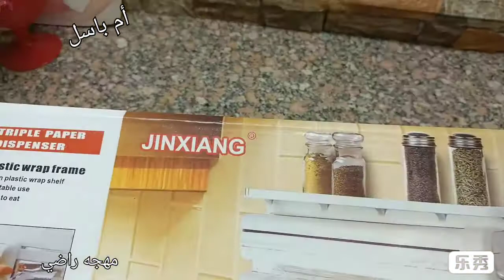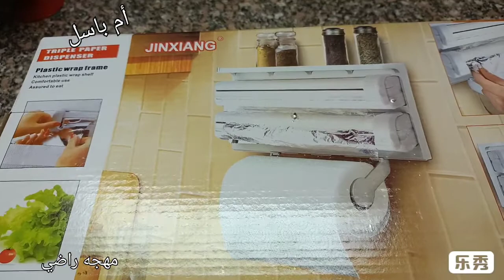ريفيو عن حامل السيلفر والاسترتش ومناديل المطبخ | يعني ٣في١ وطريقه استخدامه وسعره وهل هو عملي 🤔